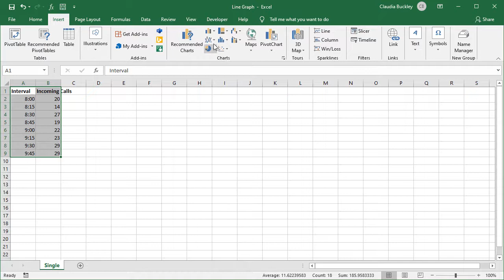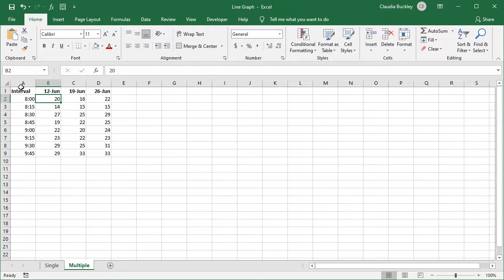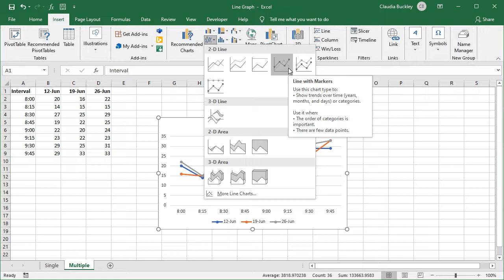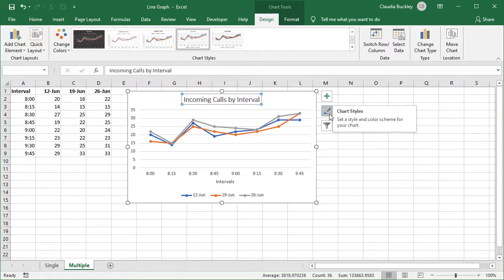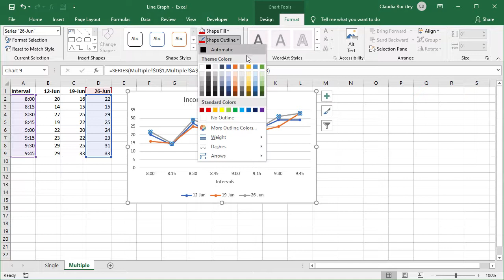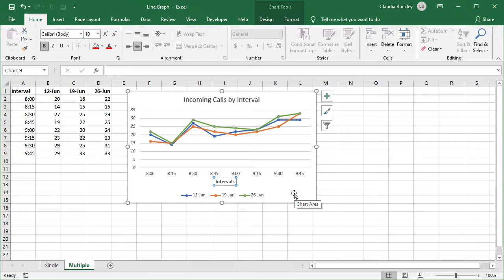How to Make a Line Graph in Excel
In this video, you'll learn how to make a line graph in Excel. A line graph has a horizontal and a vertical axis and uses one or more lines to show where two values intersect.

Skip to:
0:00 How to make a simple line graph in Excel
2:09 How to make a multiple line graph in Excel
3:26 How to customize an Excel graph